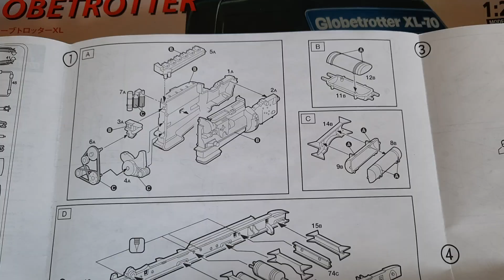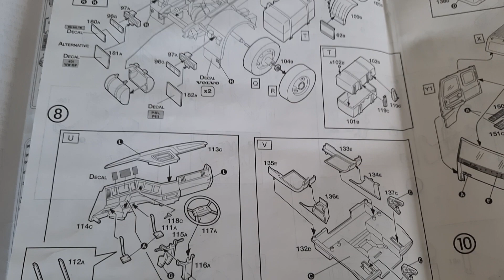italeri 3801 volvo fh16 xl70 1/24 🚛🚛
volvo fh 16 xl 70 model kit 1/24